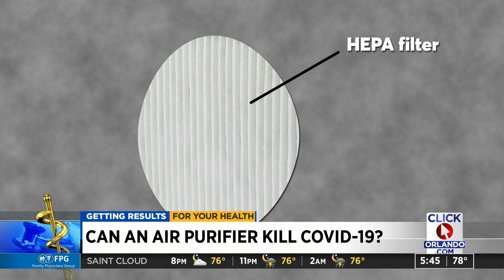COVID-19 has people worrying about indoor air quality, can air purifiers help?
Running an air purifier is a good idea to keep dust, smoke and other allergens at bay inside your home. But, if someone in your home is sick, can an air purifier help? Consumer Reports says the answer isn’t a simple yes or no.